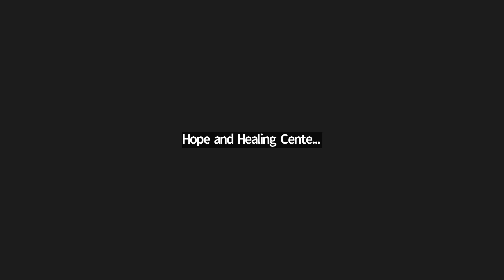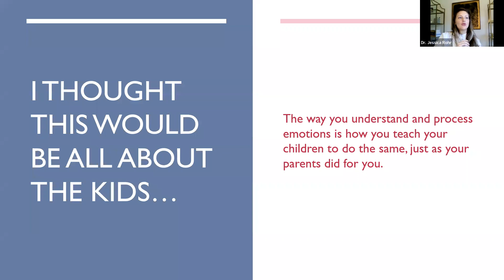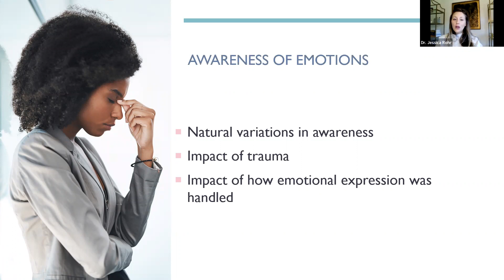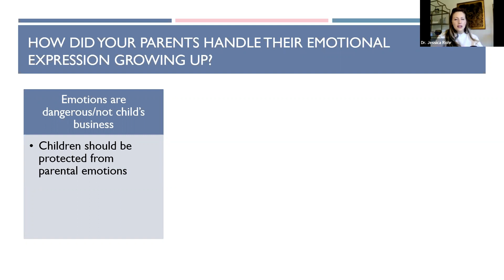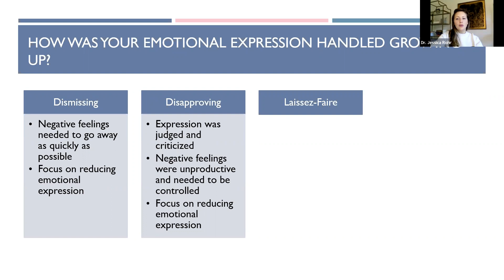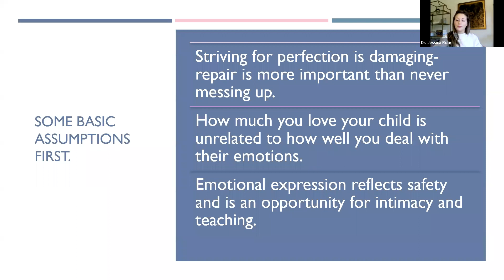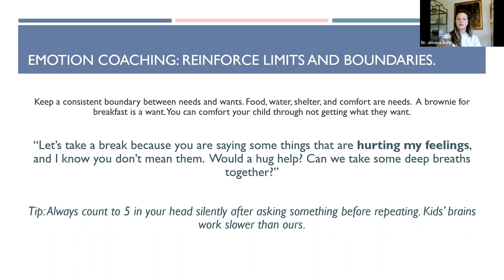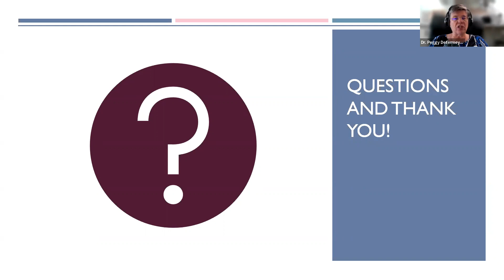Talking with Kids about Mental Health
Join us for "Talking with Kids About Mental Health" with Dr. Jessica Combs Rohr, Ph.D., ABPP